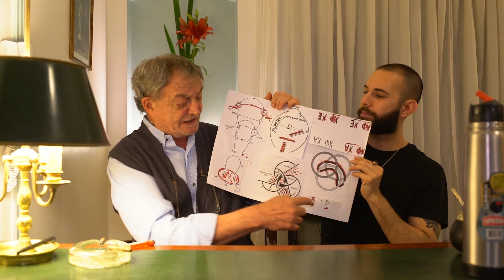Las 4 Claves con que Lacan Revirtió la Teoría Freudiana - Norberto Rabinovich | Seminario Intensivo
Las 4 Claves con que Lacan Invirtió la Teoría Freudiana.

Viernes 18 oct 18 30 a 21 30h
Sábado 19 oct de10 a 13
y de 1430 a 17 30h

Sede  Guesher. J.D
Perón 1878. CABA

Información e Inscripción
Costo 1000 pesos